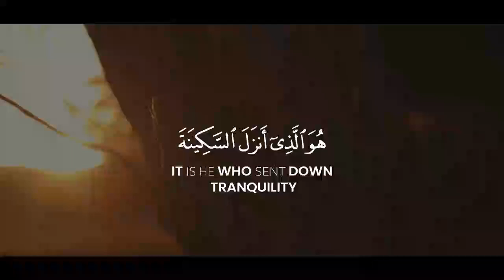quran pak recitation | new islamic status 2023 | whatsapp status namaz 2023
new islamic status 2023 -  jumma mubarak status 2023 - whatsapp status namaz 2023
About channel:

Hi Everyone. This channel will give you the Islamic content and quotes to improve your Islamic deen and knowledge.